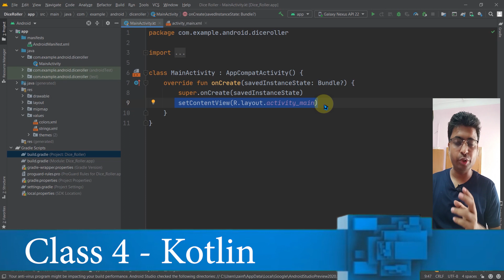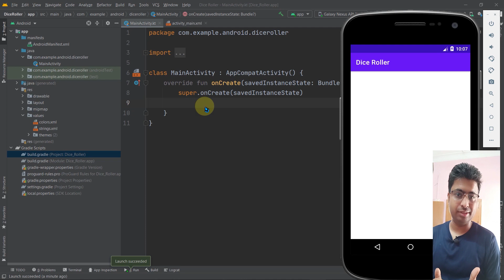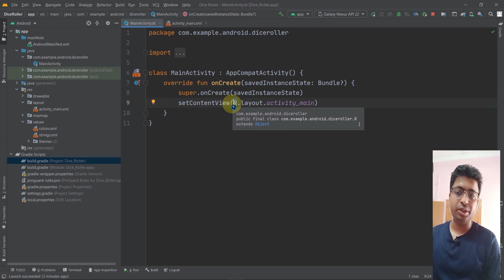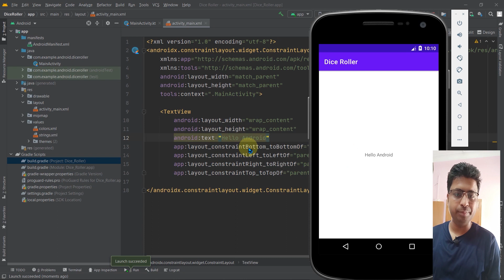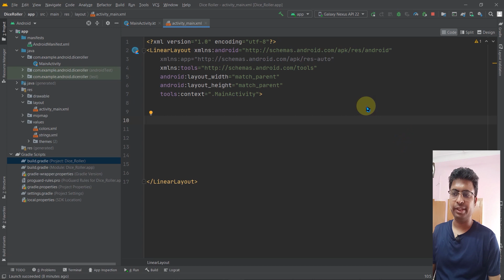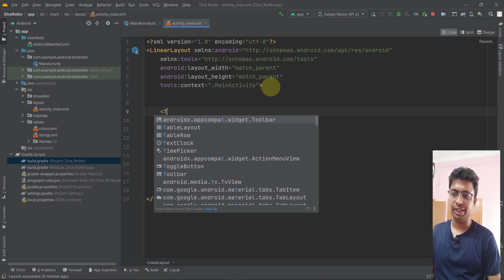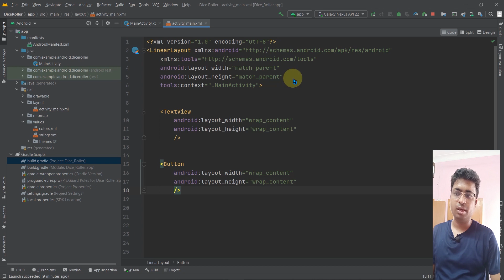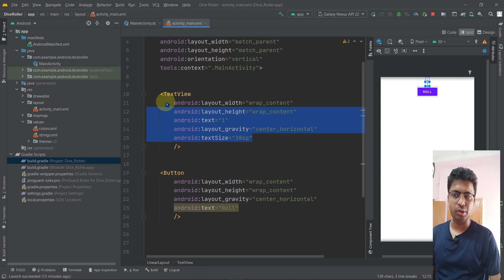Class 4 - Setting Up Roll Button In Dice Roller | Android App Development Complete Course In Hindi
Here we bring you a complete Android App Development Course With KOTLIN In Hindi For Free.
This is the class 4  of the complete series. The course will be divided into Two parts :
1. Developing Android Apps with KOTLIN
2. Advanced Android with KOTLIN